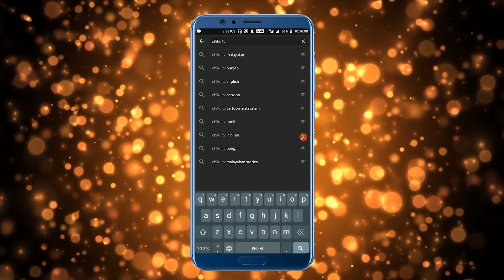Malayalam Cartoon - ദുഷ്ടനായ ചെന്നായ | Cartoon In Malayalam | Chiku Tv Malayalam